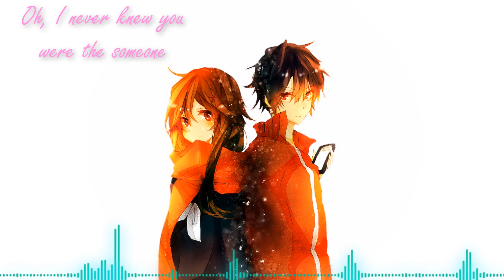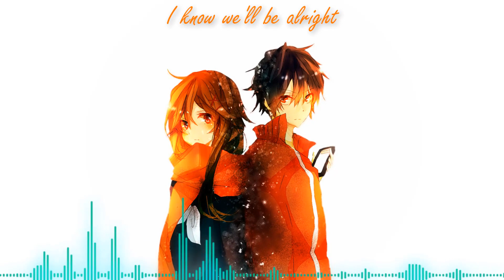Nightcore - Perfect (+Lyrics) [DUET]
***Please Read***

Thank you for 11,000 subscribers, I really need to start uploading more :d

Song By: Ed Sheeran (Cover by Tyler Ward & Lisa Cimorelli)

♛~♥~Kurodia~♥~♛